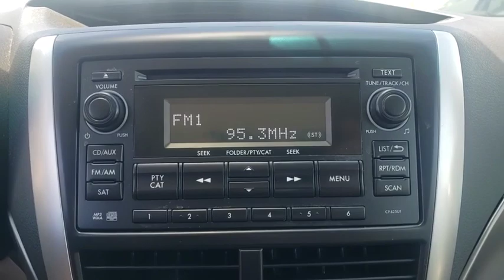2012 Subaru Forester Ocala, Sanford, Daytona, Clermont, Leesburg, FL S19531B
Sage Green Metallic Used 2012 Subaru Forester available in Ocala, Florida at Bill Bryan Subaru. Servicing the Sanford, Daytona, Clermont, Leesburg, FL area.
2012 Subaru Forester 2.5X Premium - Stock#: S19531B - VIN#: JF2SHBDCXCH433334

2012 Subaru Forester 2.5X Premium Sage Green Metallic CARFAX One-Owner. Clean CARFAX. Odometer is 51797 miles below market average!THIS VEHICLE INCLUDES THE 100,000 MILE VALUECARE PLAN. PLEASE CALL LINDSEY TO SET UP YOUR VIP VISIT, **FREE CARFAX**, **ONE OWNER**, *LOCAL TRADE-IN*, *AUTOMATIC*, **ROOF RACK**, *TINTED WINDOWS*, *BACK-UP-CAMERA*, *BLUETOOTH*, **CD PLAYER**, *POWER SEAT(S)*, *HEATED SEATS*, *USB - AUX - iPOD PORT*, *SUNROOF*.Awards:* 2012 IIHS Top Safety Pick * 2012 KBB.com 10 Best Late-Model Used Cars Under $15,000 Reviews:* If you like equal parts sport and utility in your SUV, the Forester is maneuverable in the city, yet roomy and capable enough for weekend excursions off the beaten path. You'll also like its low starting price, standard AWD, respectable towing ability, top-rated safety and reliability, and turbo option. Source: KBB.com* Standard all-wheel drive; roomy cabin with ample cargo space; comfortable ride; strong turbocharged engine on XT trims. Source: Edmunds